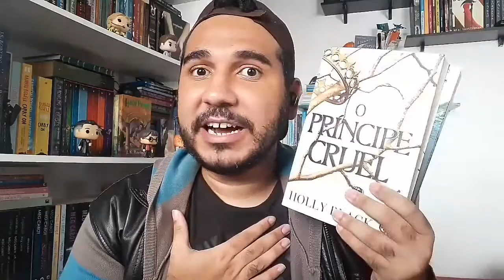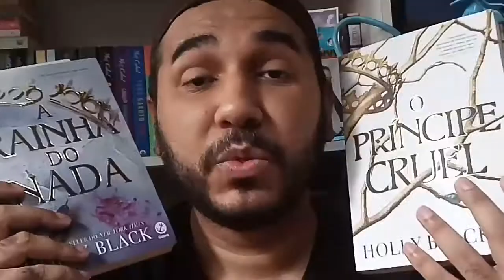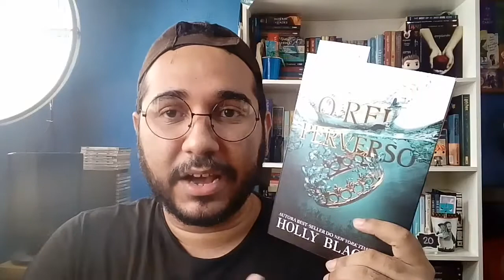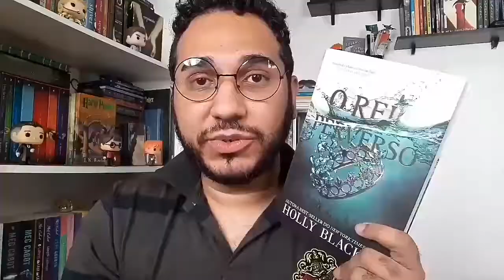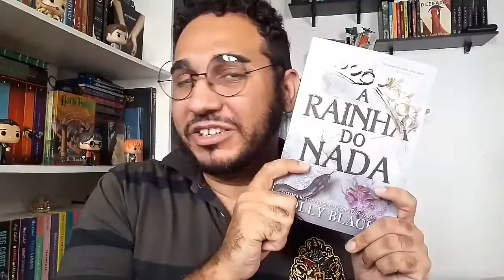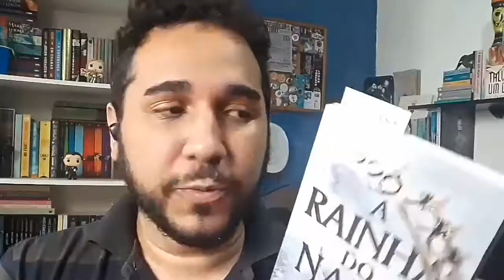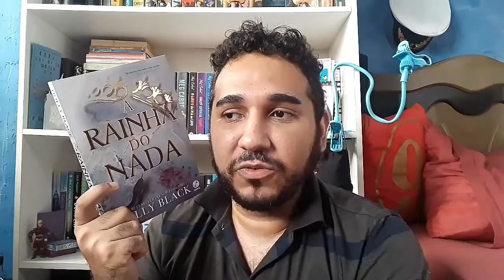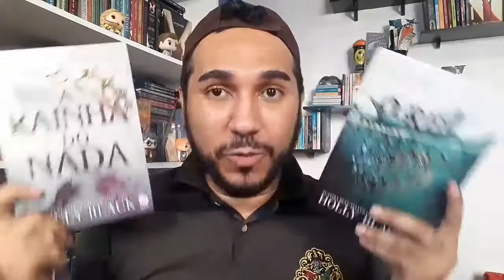O POVO DO AR é a Melhor Série da Holly Black? · Vlog de Leitura | BOOKCRUSHES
Vídeo especial do canal de literatura Jovem Adulta/Novo Adulto ''Bookscrushes''.

TEMA: vídeo opinião sobre a trilogia O POVO DO AR, da Holly Black, publicado completa no Brasil pela editora Galera Record.

Ajude o Bookcushes e compre seu Kindle na Amazon pelo Link!

Leia NATAN & LINO, a minha série Jovem na Amazon!

LIVROS CITADOS:
- O REI PEVERSO
AUTOR: Holly Black
EDITORA: Galera Record
GENERO: Fantasia/ Jovem Adulto
NOTA: ⭐⭐⭐⭐⭐ + 💖
ONDE COMPRAR

- A RAINHA DO NADA
AUTOR: Holly Black
EDITORA: Galera Record
NOTA: ⭐⭐⭐⭐⭐ + 💖
ONDE COMPRAR

MINUTAGEM:
00:00 Introdução
01:38 Recapitulando O Princípe Cruel
07:52 Começando O Rei Perverso
11:39 Um final de Explodir a Cabeça
14:58 Os truques de A Rainha do Nada
17:38 Erro de Revisão
20:13 Concluindo a Trilogia
23:24 O Povo do Ar: O Veredito
25:52 Finalizando o vlog

Conheça as minhas histórias: